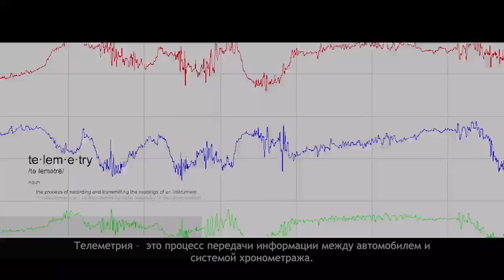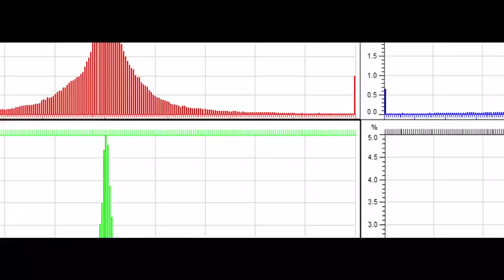SPMtech: сбор и обработка данных.